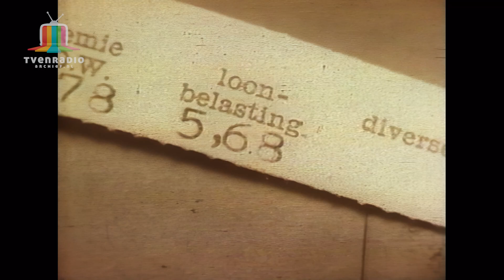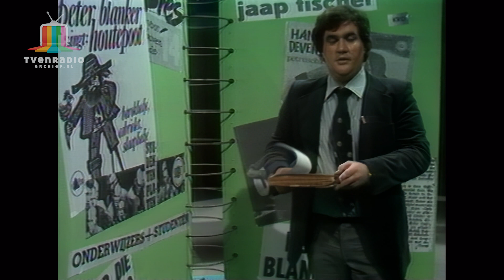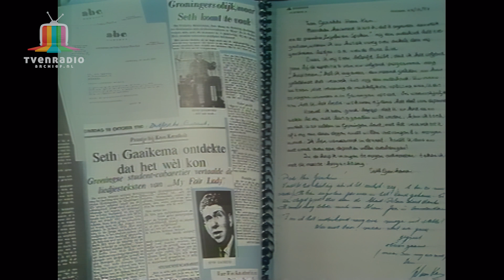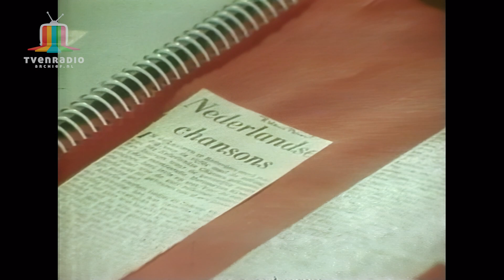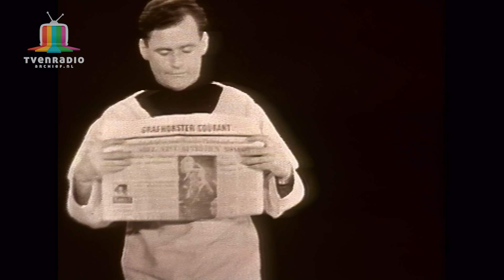Wie in Nederland wil zingen programma van Han Peekel en Fred Rombouts KRO Zondag 29 Mei 1977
Wie in Nederland wil zingen Han Peekel KRO Zondag 29 Mei 1977

Waarom kregen de Grote Drie in 1960 gezelschap? Wie was die magere jongen op de fiets?
Hoe studentikoos waren Seth Gaaikema en Paul van Vliet? Waarom kwamen Gerard Cox en Hans van Deventer en Jules de Corte
zo moeilijk aan bod? Wat was de betekenis van rellen rond "Lureleu" en Zo was het "voor de samenleving in de jaren zestig?

Dit alles en meer in een programma van Han Peekel en Fred Rombouts waarvan meewerken:
Seth Gaaikema
drs. P
Boudewijn de Groot
Robert Long
Koot en de Bie
Don Quishocking
Jasperina de Jong
Eric Herfst
Jules de Corte
Hans van Deventer
Gerard Cox
Peter Blanker
Jan de Wilde
Willem Duys
Marinus van Henegouwen
Dimitri van Toren
En vele anderen.
Historische bronnen leverden opname van o.a. Wim Sonneveld, Wim Kan, Toon Hermans, Haags Studenten Cabaret o.l.v Rinus Ferdinandusse, Cabaret Ivo de Wijs,
Neerlands Hoop in Bange dagen, Leidsch Studenten, Cabaret met Paul van Vliet en Floor Kist, Ramses Shaffy
Herman van Veen alsmede beelden uit de woelige jaren zestig.

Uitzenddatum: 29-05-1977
Cassette Source: SCOTCH VC-60 N1500
Timebase Corrector: G2 MSTC Ultima
Capture card: Blackmagic Design Teranex 2D Processor
Edit: Adobe Premiere CC 2022
Color correction: Davinci Resolve 18 + AI (Artificial Intelligence) HD upscale
Encoder: Adobe Media Encoder